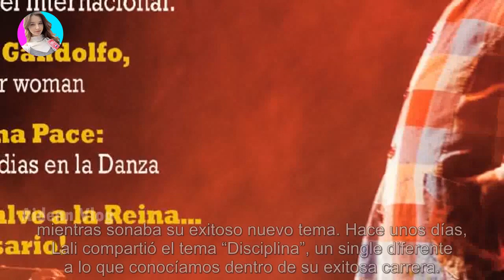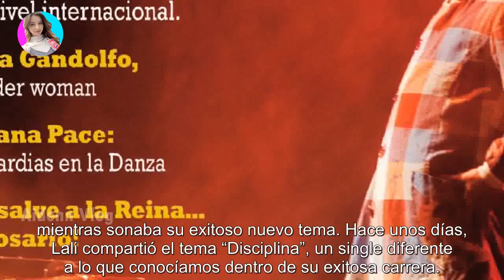La coreo de Lali Espósito con la China Suárez mezclando "Disciplina" y "Chiquititas" que la rom...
A pocas horas de haber estrenado su nueva canción, la cantante sorprendió con un video viejo de ella y sus amigas. Con el estreno de su...